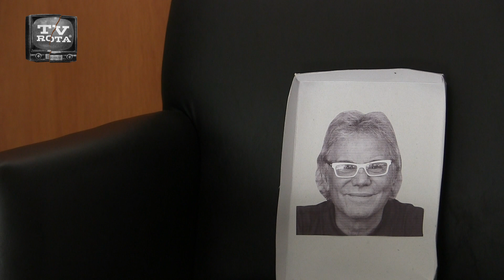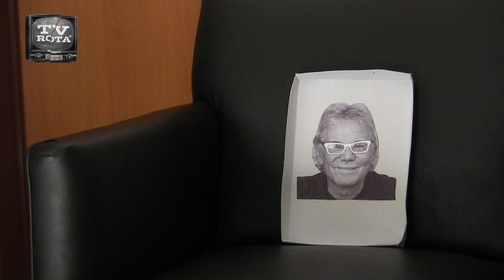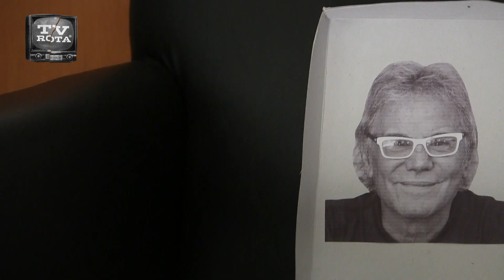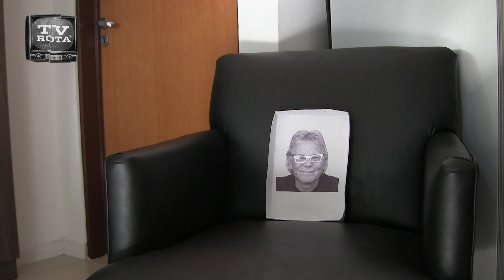TV ROTA / programa número tres (2024)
TV ROTA. la muerte de la televisión.
Contenidos: entrevista silente a Beto Casella.
Personas y vía pública, Topo Gigio lee poesía de Arandojo, pata de una silla, Emiliano Raspante lee y se mira ante el espejo y  Rogue de los X-Men toma sol.

---interpretan Emiliano Raspante y Diego Arandojo
---música de Darío Martínez ("Laboratorio I" y "Laboratorio II", Factor Humano, 2023)

2024
LAFARIUM